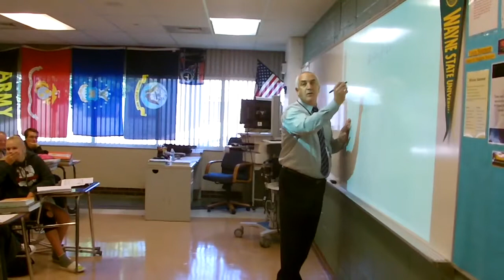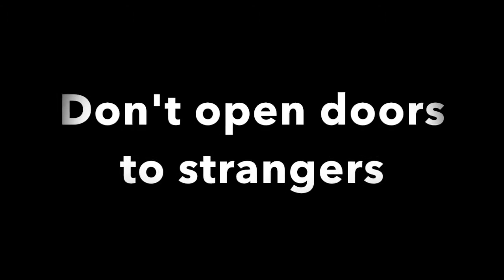Warren Mott Daily Announcements 10-4-2017